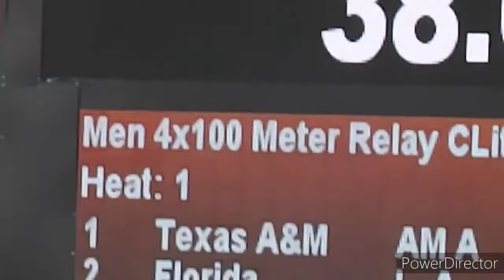Athletics, gk class2, sports and entertainment.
GREAT MISSION PUBLIC SCHOOL ,CLASS2.